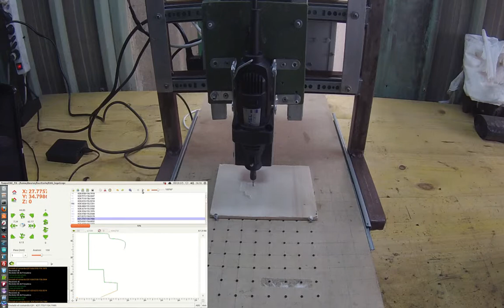Tallado logo UPV/EHU doble pantalla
Tallado del logo de la UPV/EHU a doble pantalla. Una pantalla EHU_CNC y la otra el mecanizado.